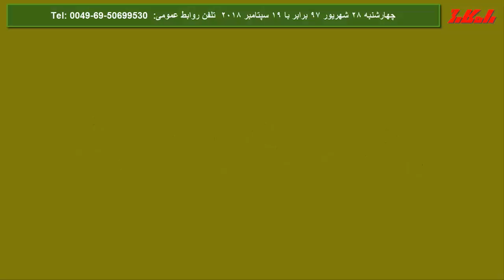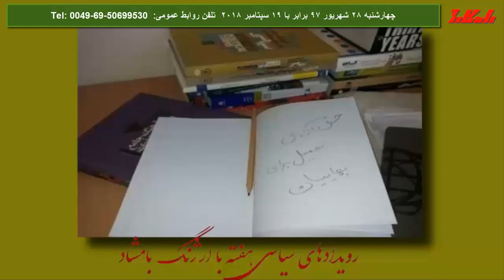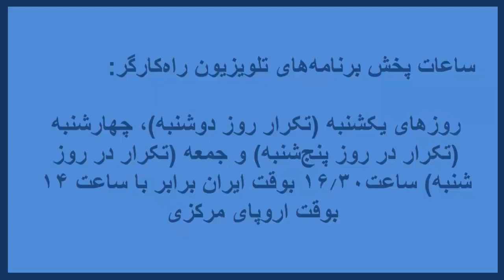توافق روسیه و ترکیه بدون جمهوری اسلامی، ده سال بحران سرمایه،سال نو و تحصیلی تداوم مبارزه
تلویزیون راه‌کارگر چهارشنبه ۲۸ شهریور ۱۳۹۷ برابر با ۱۹ سپتامبر ۲۱۰۸
رویدادهای سیاسی هفته با ارژنگ بامشاد در آستانه آغاز سال تحصیلی، حاکمیت دین بجای دانش در نظام آموزشی اسلامی، نئولیبرالیسم و کالایی کردن آموزش و‌ پرورش، سیاست سرکوب رژیم اسلامی در مقابله با مقاومت اردوی کار و دانش‌
گفتگو با روبن مارکاریان پیرامون توافق روسیه ‌و ترکیه، در کنار گذاشتن جمهوری اسلامی از عرصه تصمیم‌گیری‌های مربوط به سوریه، شکست قمار منطقه‌ای رژیم و عواقب خانمانسوز آن برای توده‌ها.
نگاهی به زمینه‌های وقوع بزرگترین بحران اقتصادی معاصر سرمایه‌داری در دهمین سالگرد آن. آموزه‌های جنبش ۹۹درصدی‌ها در دهه گذشته برای طبقه کارگر جهان ‌و ایران.